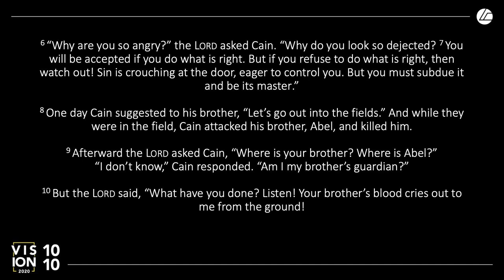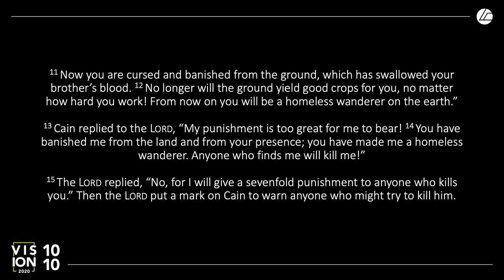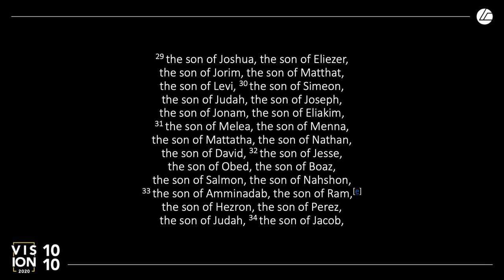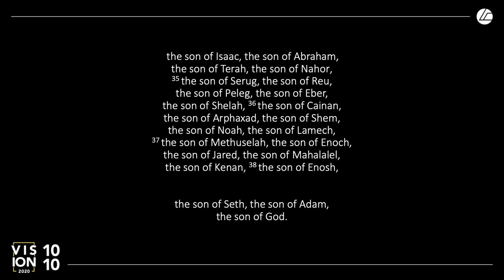Don't Strain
by Gabe Phillips